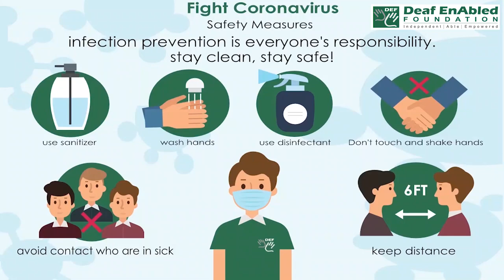Back off - 1 (Phrasal Verb) July 12th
Back off

Meaning - to stop being involved in a situation, usually in order to allow other people to deal with it themselves:

Example - The police told the protesters to back off.